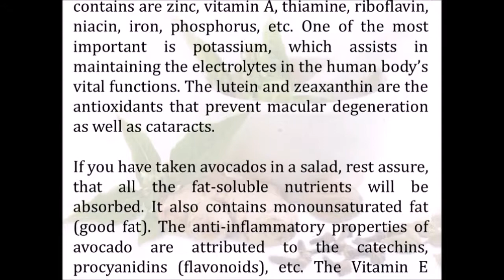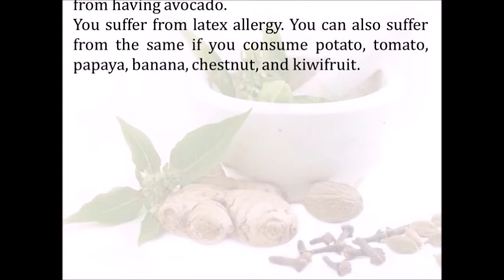AVACADO Is a Powerful Home Remedy for Curing Premature Ejaculation